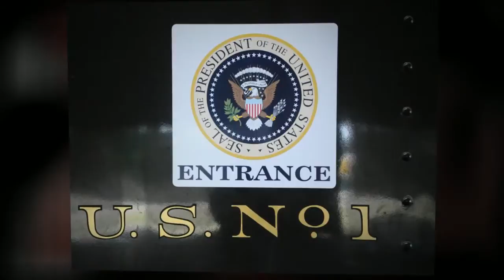Gold Coast Railroad Museum Web